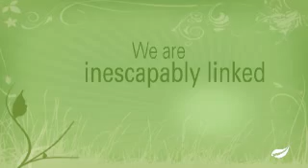intoShaklee - Esty_2010 FLV